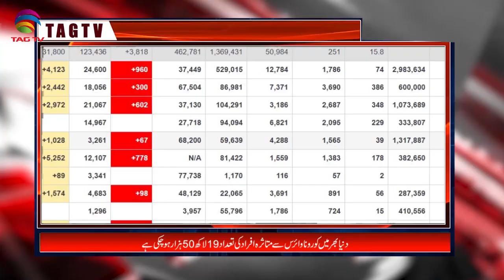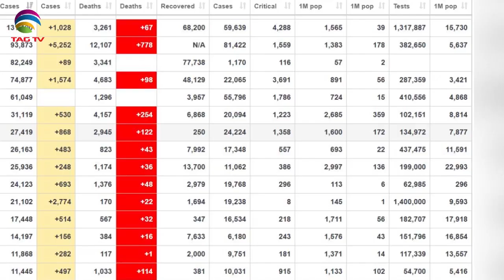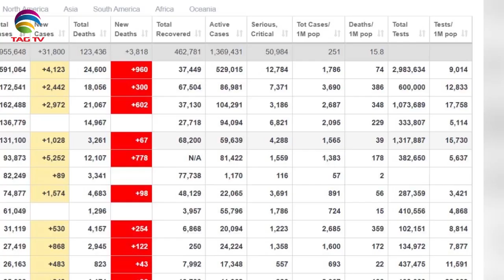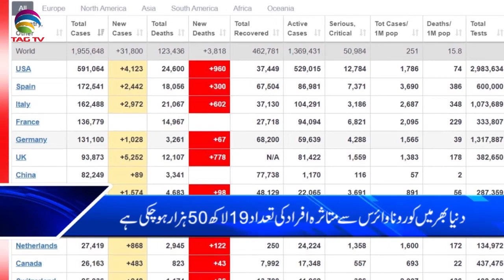Canada & International News Bulletin Hindi/Urdu - April 14, 2020